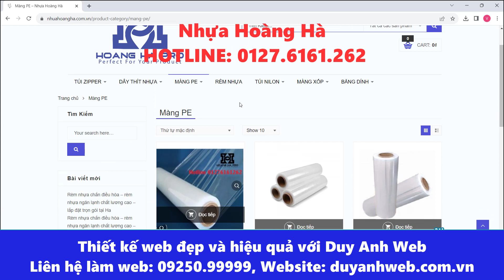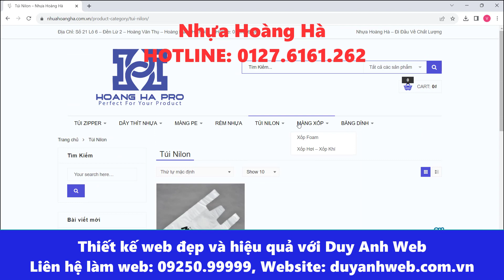Nhựa Hoàng Hà Số 21 Lô 6 – Đền Lừ 2 – Hoàng Văn Thụ – Hoàng Mai – Hà Nội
🏠 HÀ NỘI:
🏠 ĐÀ NẴNG:
 🏠 HỒ CHÍ MINH:
37/2C/10 đường C18 P. 12 Q. Tân Bình,  Hồ Chí Minh.
☎️ Hotline miễn cước: 18006223 | 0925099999